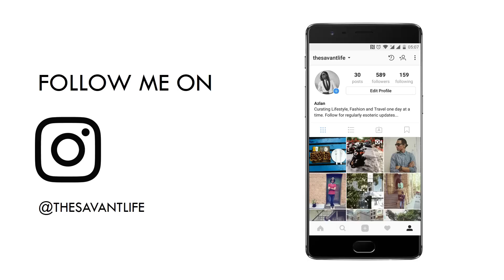BRAKING NEWS 01 – Royal Enfield Pegasus, Gixxer ABS & BMW G310 R Launch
Came up with a new show – this one is all about the hottest stories in the automotive world. If you don’t have the time to sift through the myriad happenings in the motorcycling world, don’t worry because “BRAKING NEWS” is your one stop shop. You get the word play, don’t you? Please tell me you do.

In the very first episode, we talk about the launch of Royal Enfield’s military themed Pegasus 500, which will go up on sale on July 10th, 2018 at 2 PM IST. Talk about providing exact details – yes, we set the bar high here at The Savant Life. Also, the Royal Enfield Classic 500 is now available with ABS as standard but only in the US of A.

We then move on to talking about the good folks at Suzuki providing an ABS version of their flagship naked street rider, the Gixxer 155. Honda on the other hand couldn’t care less about its motorcycles as it continues to sell a whopping 3.5 lakh scooters a month all across India. Yes, more power to the Activa 5G, Activa i, Dio, Dio Delux and Grazia.

Finally, BMW looks like they are about to come through on their promise of launching the entry level G-twins, the BMW G310R and the BMW G310GS. Pricing is expected to be between 3.5-3.7 lakhs. Ouch – that looks like it’s going to hurt. However, wait for the official launch before you shed a tear.

My Action Camera - GoPro Hero 4

Links to buy the gloves that I'm wearing